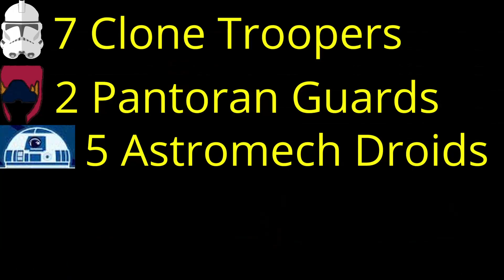Rex's Resistance Network Kill/Death Count